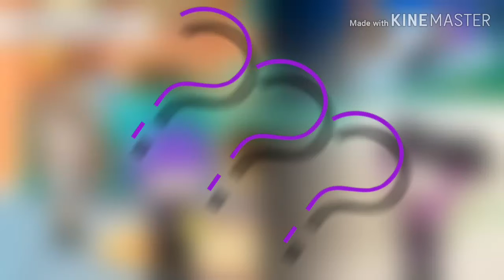YukiConcursos2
Demorou:1 h